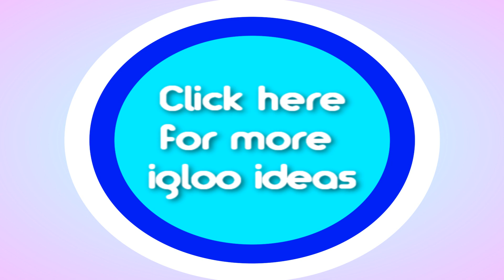IGLOO IDEAS | Local Shop & more! [S4E7]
[Igloo Ideas : Season 4]

In this episode the featured igloos are :-
- Easter Egg Hunt
- Harbour
- Local Shop

^ Your best source for igloo ideas from a range of people!

[Club Penguin Igloo Ideas May 2015]